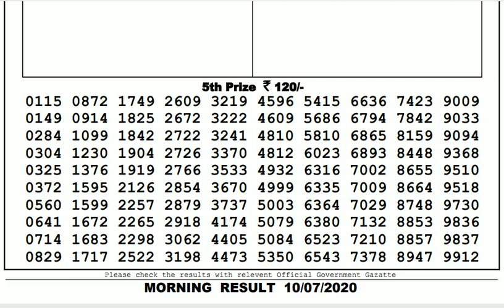Lottery Live I Lottery Results I Sombad Lottery 11.55am 04.00pm 08.00pm gdn